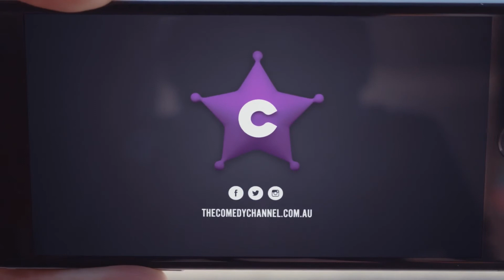'PHONE MOUTH' Comedy Channel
Brand spot made for Comedy Channel, Australia.